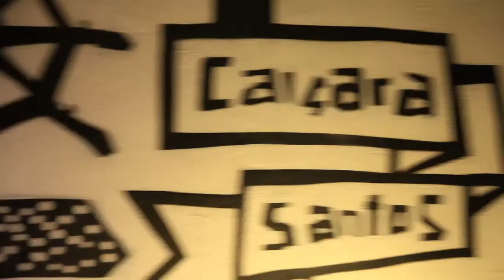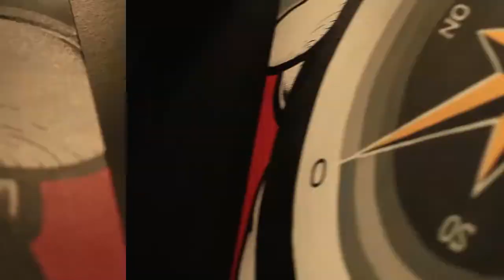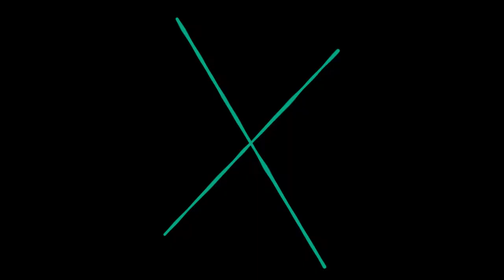Spot Art - Exposição "Shesko, o King Size"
Imagens: Danilo Movies (Danilinho)
Edição: Cíntia Ribeiro
Motion: Felipe Azevedo e Japa Ueda

A Light Conceito, conhecida no ramo da iluminação da Baixada Santista e capital, abriu suas portas para a exposição do artista Shesko.
Spot Art apresenta: "Shesko, o King Size".
Um enorme mural ao estilo arte urbana, na fachada de 7m x 5m.
6 paredes, 11 telas, 3 prints, 1 caiaque customizado, esculturas, instalações e adesivos.
Spot Art é um projeto da Light Conceito, que envolve exposições de artistas plásticos da cidade para compor os ambientes da loja com obras de arte e luminárias.
-Shesko: Agradeço à minha princesa, Andressa, que me auxiliou na produção de praticamente todas as obras expostas na exposição, e inclusive expôs uma obra autoral.
Agradeço à Giovanna Barbosa, que me proporcionou essa oportunidade através de seu convite.
Ao Rodrigo Freire pelo apoio nas pinturas da loja, e ao Thago pela parceria na produção da pintura da fachada.
Danilo Movies e Rainer Kuschel fizeram um ótimo trabalho na gravação de todo o processo de execução dos trabalhos.
Felipe Azevedo e Thiago Japa pela animação e pela amizade.
Gláucio pelo áudio.
Sou grato também à equipe da World Digital, que sempre faz um ótimo trabalho de comunicação visual, e a todos que contribuiram ou apoiaram de alguma maneira a realização desse sonho.